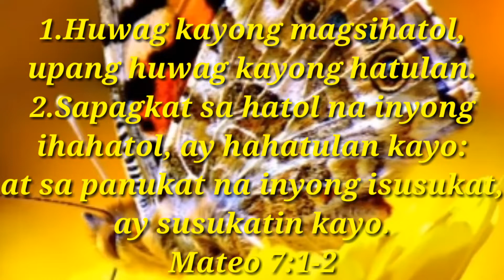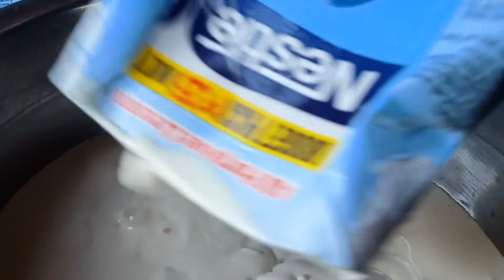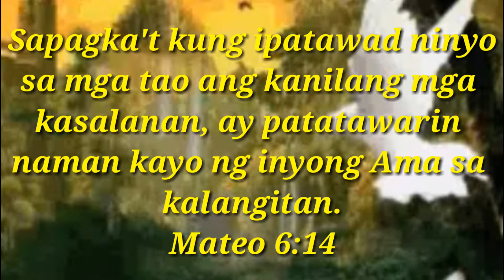Masarap na Mango Graham | JMGuieb Vlog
Jmguieb Vlog